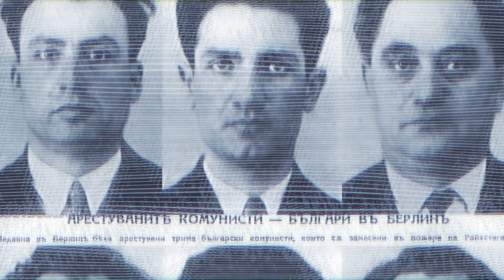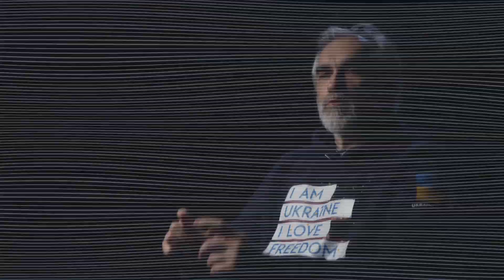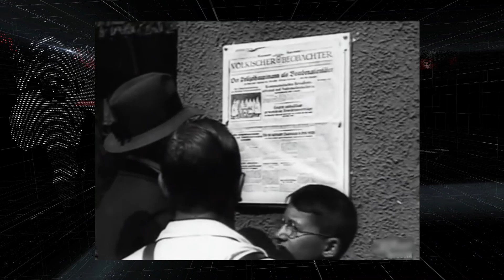Реваншизм. Звичайний Путін, 5 серія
У цій серії ми детально розглянемо, як і чому Гітлер та Путін опинилися при владі в Німеччині та Росії відповідно, і чому їхні ідеї здобули широку підтримку, включаючи як еліти, так і звичайних громадян.

Шлях до Влади Гітлера в Німеччині (початок 1930-х):
Економічний криз та безробіття: Під час Великої Депресії в Німеччині економіка переживала серйозний спад, що призвело до масового безробіття та соціальної напруги. Гітлер пропонував націоналістичні та антисемітські ідеї як рішення проблем.

Політичний хаос та нестабільність: Система Веймарської республіки була нестабільною, а політичні партії роз'єднані. Гітлер використовував цей хаос, обіцяючи відновлення сили та величі Німеччини.

Харизма та пропаганда: Здатність Гітлера виступати перед толпою та використання пропаганди допомогли йому здобути популярність серед населення та виборців.

Шлях до Влади Путіна в Росії (початок 2000-х):
Розпад СРСР та економічна криза: Падіння Радянського Союзу супроводжувалося економічною нестабільністю в Росії. Путін обіцяв відновлення стабільності та національної гідності.

Контроль над медіа та опозицією: Путін встановив жорсткий контроль над медіа та придушив опозицію, що дозволило йому формувати позитивне враження про свою владу та дії.

Відновлення геополітичного впливу: Путін працював над відновленням геополітичного впливу Росії, що зміцнювало його популярність серед тих, хто прагнув до відновлення величі країни.

Підтримка ідей серед громадян:
Нагнітання націоналістичних та патріотичних сентиментів: Обидва лідери вдало використовували націоналістичні ідеї, щоб мобілізувати громадян навколо єдиного ідеологічного ладу.

Обіцянки відновлення слави країни: Ідеї Гітлера та Путіна стосовно відновлення гідності та величі своїх країн знайшли відгук серед тих, хто відчував втрату попереднього статусу чи впливу.

Контроль над інформацією та пропагандою: Як в Німеччині, так і в Росії, контроль над масовою інформацією і вмілий вплив на громадську думку за допомогою пропаганди сприяли підтримці їхніх ідей.

У підсумку, успіх Гітлера та Путіна при владі визначався сукупністю економічних, політичних та соціокультурних чинників, які вони вміло маніпулювали для досягнення своїх цілей.

Опис:
0:00:07 - Шлях до необмеженої влади
У цьому відео розглянемо, як Гітлер та Путін здобули доступ до необмеженої влади в Німеччині та Росії, досліджуючи фактори, що дозволили цим двом диктаторам взяти кермо влади в свої руки.

0:00:25 - Головний рецепт успіху двох диктаторів
Розкриємо ключові аспекти, які допомогли Гітлеру та Путіну досягти своєї політичної вершини, та вивчимо їхні ідеї, що здобули підтримку не лише еліт, але і звичайних громадян.

0:02:39 - Матвій Ганапольский про різницю режимів в Німеччині та Росії
Порівняємо історичні події в Німеччині та Росії, які передували приходу Гітлера та Путіна до влади, виявляючи відмінності та схожості режимів.

0:05:08 - Історик Іван Патриляк про передачу влади в Німеччині "богемському єфрейтору"
Дізнаємося, які обставини призвели до передачі влади в руки Гітлера та як він використовував це легітимне положення для своїх політичних цілей.

0:08:10 - Андрій Піонтковський про вплив на росіян вибухів будинків у Москві, Волгодонську та Буйнакську
Дослідимо вплив терористичних актів на формування публічної думки та підтримки Путіна в Росії, зокрема в 1999 році.

0:11:27 - Гаррі Каспаров про перші дзвіночки диктаторства
Слухатимемо висловлювання Гаррі Каспарова щодо початкових ознак диктаторства та його вплив на розвиток подій.

0:15:26 - Гаррі Каспаров: Ходорковский був правий – імперіям не місце в XXI сторіччі
Розглянемо думки Гаррі Каспарова про сучасні реалії та необхідність відмови від імперських амбіцій у XXI столітті.

0:16:19 - 39 млн німців проти 39 млн росіян: історія повторюється?
Пригадаємо історію та порівняємо сучасні реалії Росії з минулим, шукаючи можливі парадокси та аналогії.

0:17:41 - Пропаганда про вождв: тільки факти
Завершимо відео, розкриваючи факти та аспекти пропаганди, які супроводжували приходження Гітлера та Путіна до влади.

Не пропустіть цей унікальний огляд історичних подій, що стали тлом для появи двох видатних постатей у світовій політиці. 🌐🔍